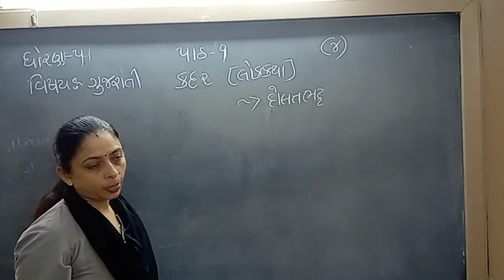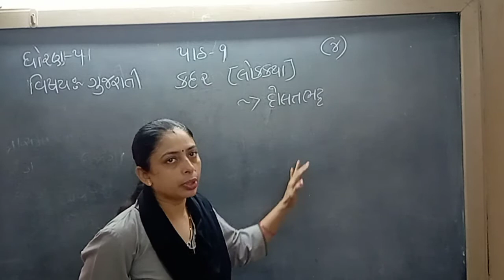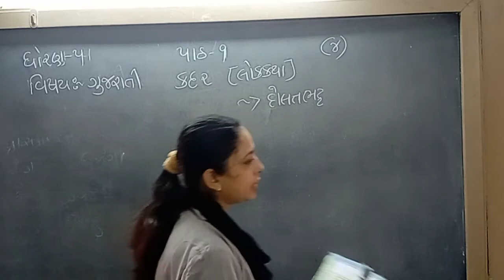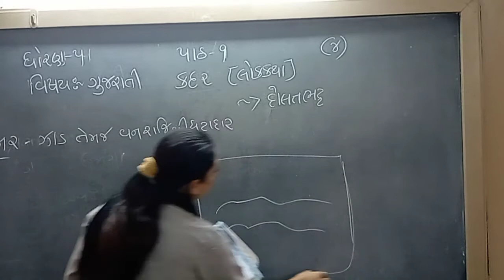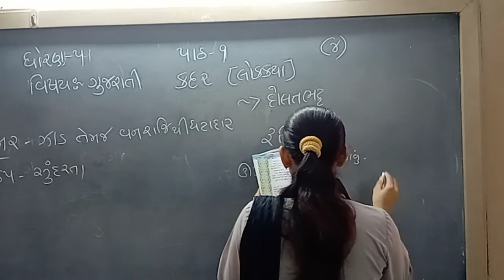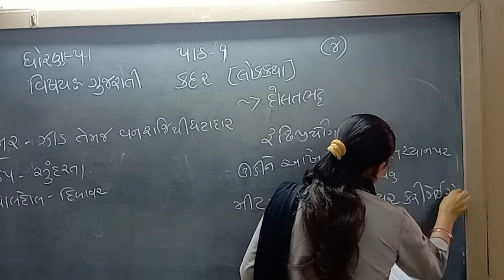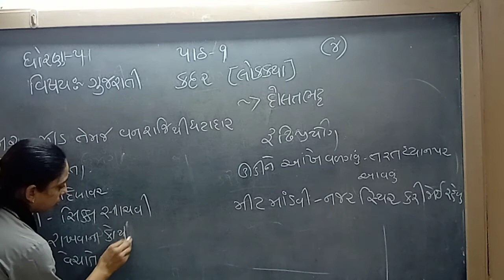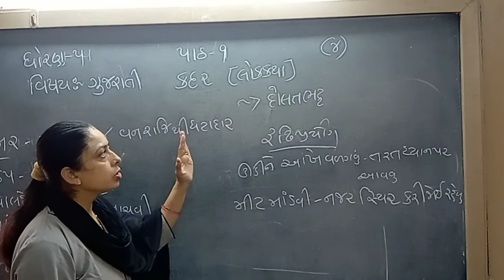ધોરણ 5 ગુજરાતી